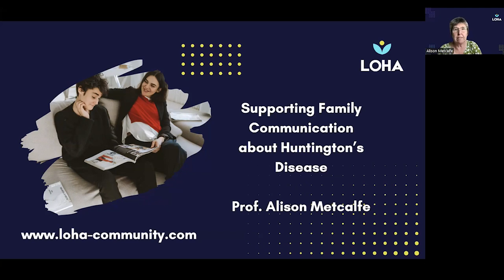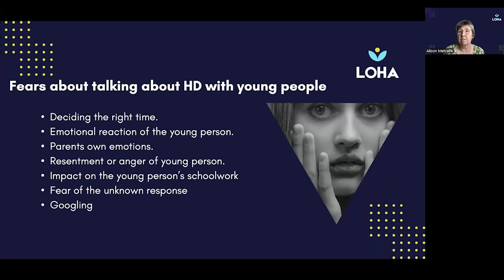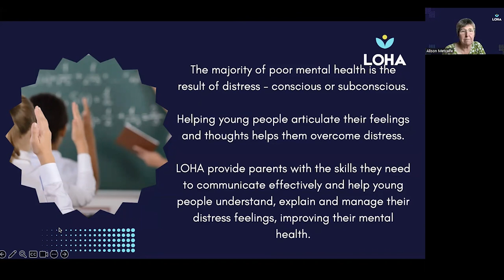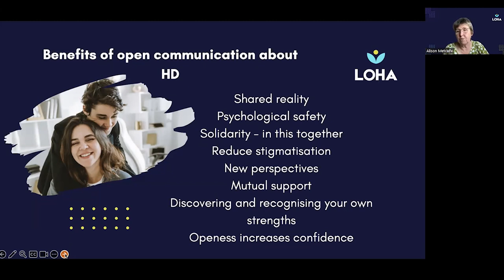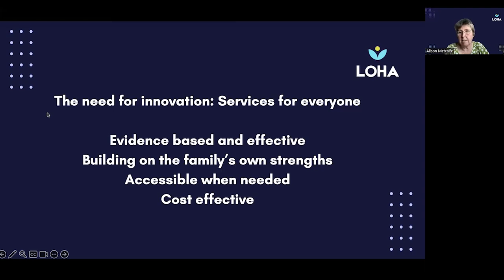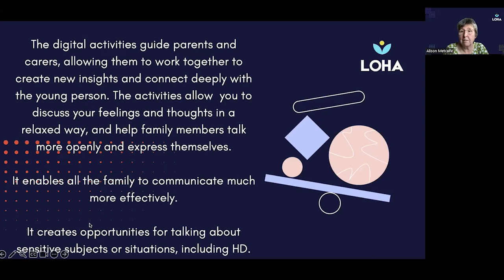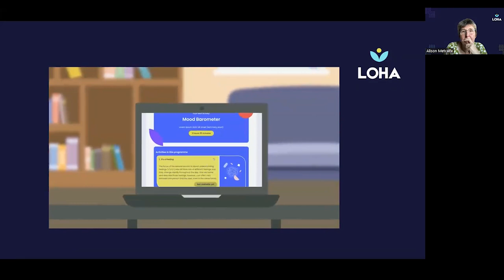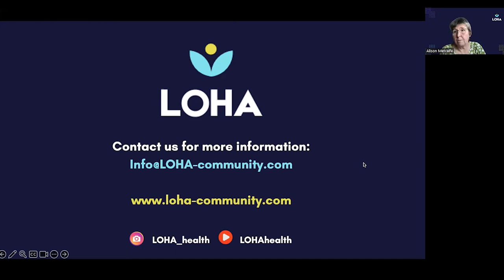Supporting family communication with LOHA | Huntington's disease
LOHA Health is an organisation supporting parents to help their children manage their mental health through human and digital resources.

Alison Metcalfe, Founding Director of LOHA, talks about a family therapy method they have developed to support parents and families.

Please note that every Huntington’s disease experience or journey can be different and not all information shared by the Huntington’s Disease Association will be relevant to all. Please discuss with your GP before undertaking any exercises or medical advice given in our videos.